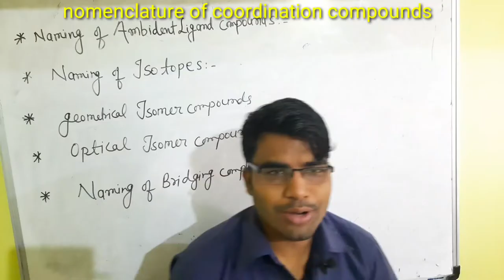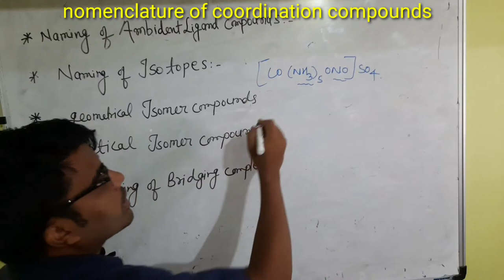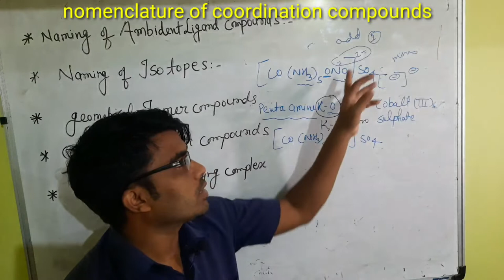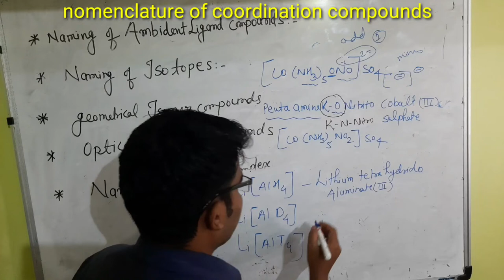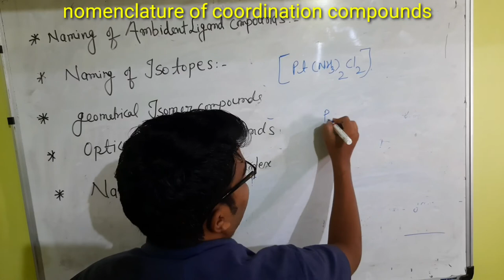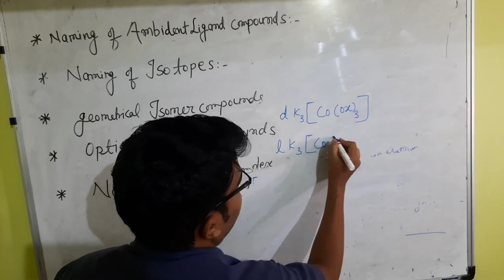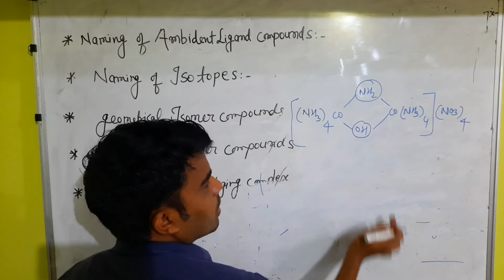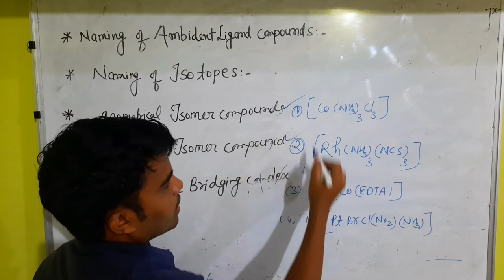Nomenclature of coordination compounds... most important topic fo inorganic chemistry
Classes specially for 11-12 BSC MSC Neet student उपसहसंयोजक यौगिक का रसायन कॉम्प्लिकेटेड कोऑर्डिनेशन कंपाउंड का नाम ,chemistry coordination compound nomenclature class 12th chemistry geometrical isomerism nomenclature ,बीएससी केमिस्ट्री, isotope compound nomenclature bridging ligand Complex nomenclature.